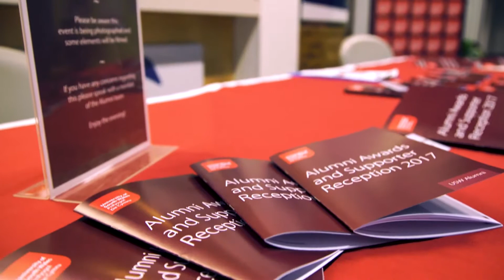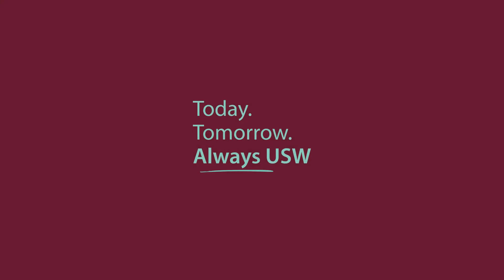Marco Maranghi | Distinguished Alumni Award winner 2017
Hear from the 2017 winner of the Distinguished Alumni Award, Marco Marenghi, multi award winning Hollywood animator.

After being awarded the University's Distinguished Alumni Award for 2017, we were delighted to welcome multi award winning Hollywood animator Marco Marenghi, back to our Cardiff campus this evening.

    Enthusiasm is everything.. The people I like to surround myself with are perennially upbeat.

An electronics engineer by trade, Marco was unemployed when his wife spotted an animation course at the University of Glamorgan in the mid 1990s. Marco took his second chance at education as a mature student and hasn't looked back since.

Marco's impressive filmography includes working for Sony supervising the animation on blockbusters such  as I am Legend and Ghost Rider, working on Disney's Alice in Wonderland, DC Comics' Green Lantern and later directing the animation for the Walking With Dinosaurs movie.

After graduation Marco spent four years working for Framestore in London, working on projects including the James Bond movie Tomorrow Never Dies and the BAFTA and Emmy award winning Walking with Dinosaurs, which he still regards as his favourite work. Marco was then headhunted by Steven Spielberg's Dreamworks studio in Hollywood to work on movies such as Minority Report.

Subsequently employed by Sony Pictures Imageworks as an animation supervisor with budgets exceeding $50m, Marco says he's been delighted to work with talented animators from all over the world, including old University friends from South Wales. Today Marco has returned to his original employer Framestore in California and among other projects, is developing animation associated with entertainment parks, games and commercials.

    Your classmates are some of the most important contacts you'll ever make in your career. As a small industry you never know who will end up being your boss - or you theirs...

Course Leader and Senior Lecturer in Computer Animation, Gareth Hutchinson commented: "It's been fantastic to welcome Marco back to campus and for our students to have 'money can't buy' 1-2-1s with him. For current students and returning alumni to be able to hear from Marco right here on campus, it's been absolutely invaluable."